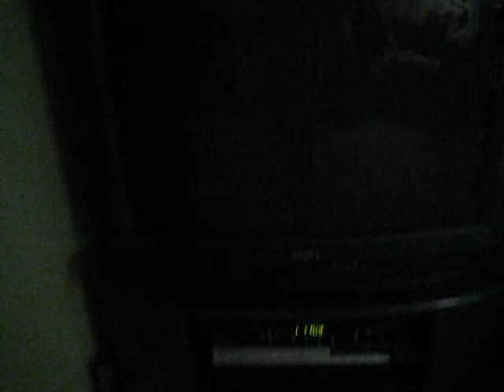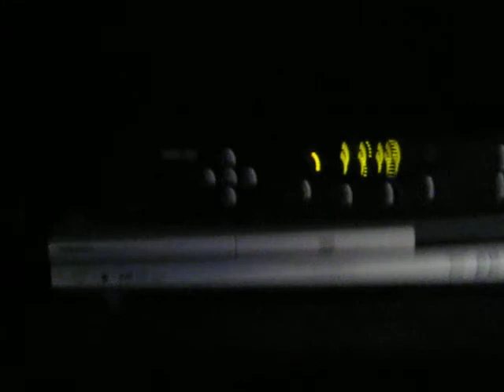dawn marie fixing my dolls part 5 (the last part)